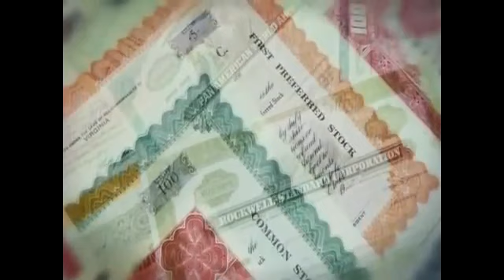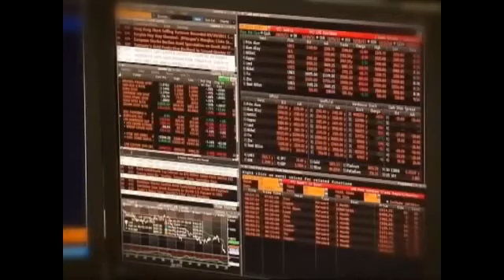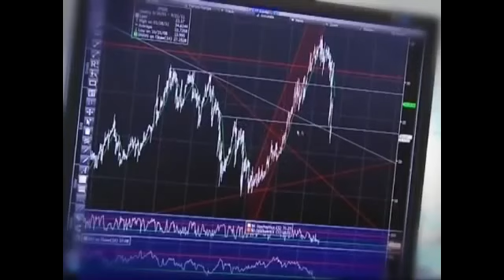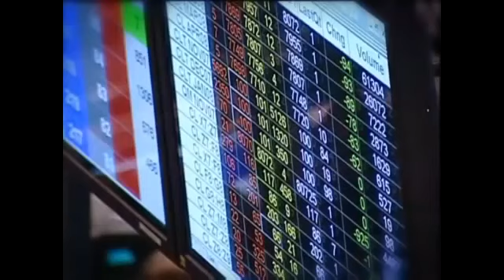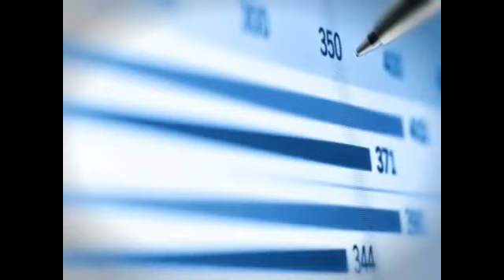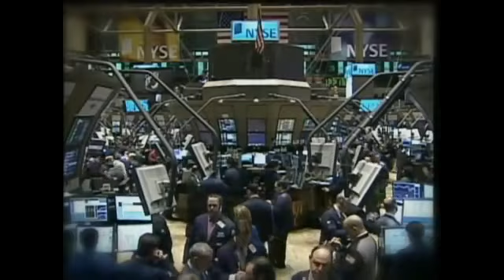Азбука инвестора Тема пятого выпуска Как научиться правильно инвестировать